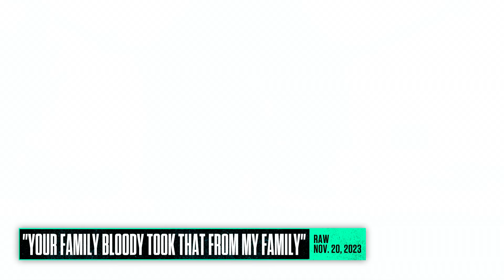Drew McIntyre destroying people on the mic for 30 minutes: WWE Playlist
Watch this compilation of Drew McIntyre being totally savage on the mic and insulting the likes of CM Punk, Seth "Freakin" Rollins and more WWE Superstars.